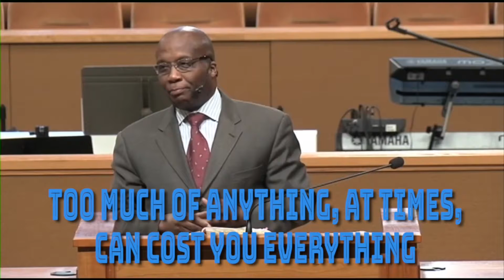Victory Apostolic Church - FAITHING the FACTS - "Too Much Of Some Things Is Expensive"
Victory Apostolic Church - Matteson, Illinois
Senior Pastor Andrew D. Singleton, Jr.

FAITHING the FACTS
Too Much Of One Thing Is Not Always Good